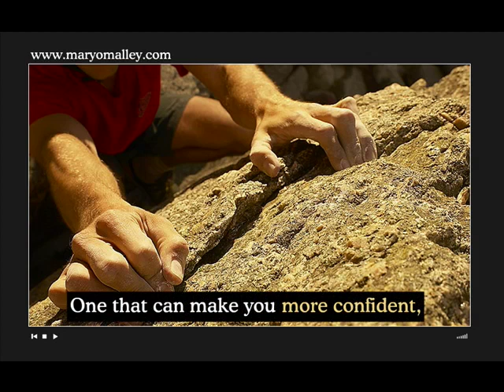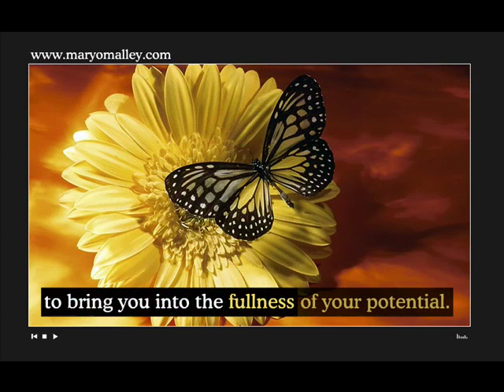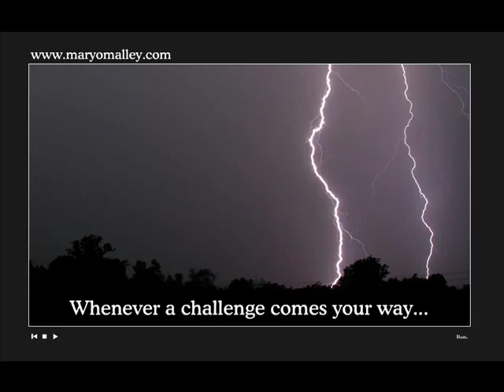Mary O'Malley "The Gift of Our Challenges"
Mary O'Malley "The Gift of Our Challenges" video is filled with beautiful photographs, music and an inspiring and uplifting message.

It conveys the concept that our challenges, instead of being an indication that something is wrong, are doorways into the peace and well-being that we have always longed for. These doorways open to the path of confidence, happiness, wisdom and peace. Your challenges are not here because something is wrong. They are the doorways into the joy of being fully alive in each moment.

Mary OMalley is an author, teacher and counselor who's work awakens people to the joy of being fully alive. Her innovative and highly effective approach to compulsions replaces fear, hopelessness and struggle with ease, well being and joy.

Find more information about Mary O'Malley and more delightful recordings and books